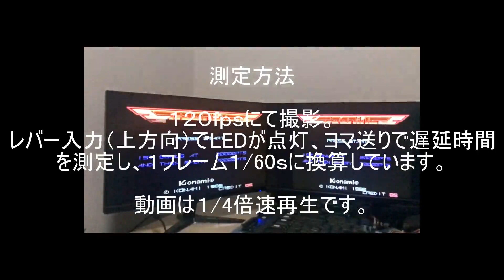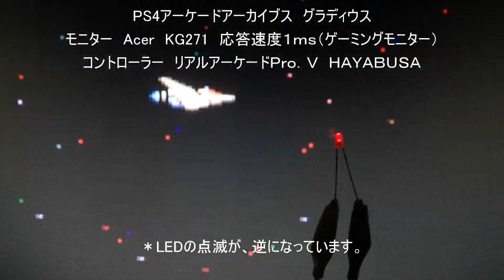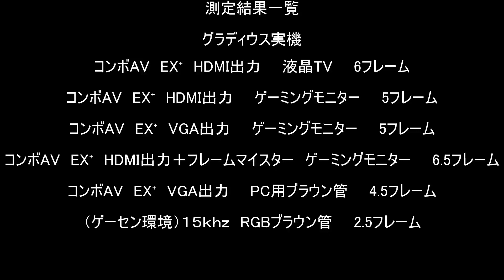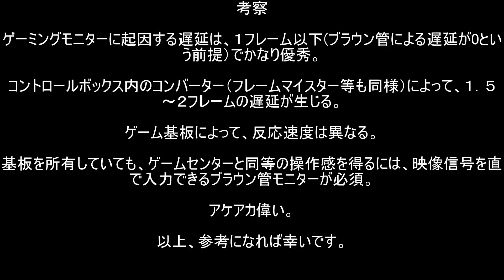プレイ環境の違いによる遅延測定 グラディウス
プレイ環境の違い、(モニター、コンバーター、コントローラー、ゲームソフト)による遅延測定

【グラディウス鬼攻略動画】